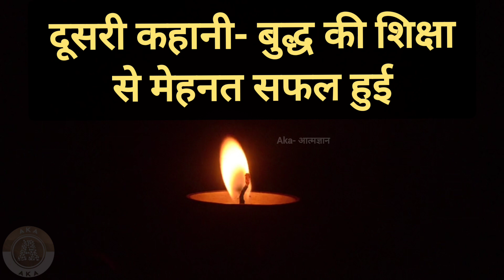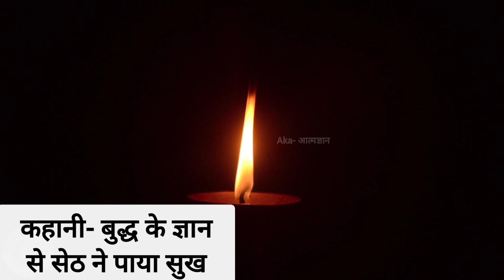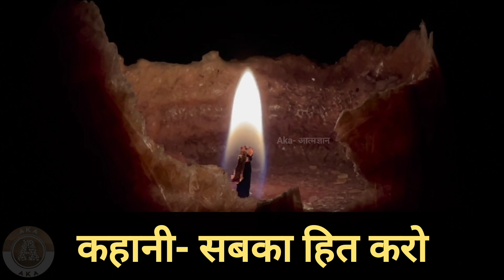How to do meditation ध्यान कैसे लगाए और मन की एकाग्र कैसे करे, 2-मेहनत कैसे सफल होगी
YOUR QUERIES- महात्मा बुद्ध की कहानियाँ- जब जीवन मे उथल उथल चल रही हो तो ये कहानियाँ जरूर सुने
गौतम बुद्ध की तीन कहानियाँ- 1- अमृत की खेती
2-मृत्यु के उपरांत क्या
3- सबका हित करो

 महात्मा बुद्ध, महात्मा बुद्ध की कहानी, महात्मा बुद्ध की कहानियां, महात्मा बुद्ध के विचार, महात्मा बुद्ध की जीवनी, महात्मा बुद्ध की कथा, महात्मा बुद्ध और अंगुलिमाल की कहानी, महात्मा बुद्ध के उपदेश इन हिंदी, महात्मा बुद्ध कहानी, महात्मा बुद्ध